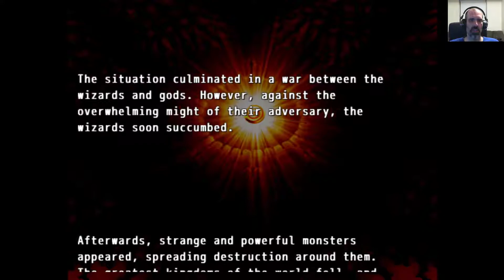Steam Cleaning - Labyronia RPG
The design intent for an open world is noble but struggles to give players meaning or direction.  Encounter balance is either way off the mark or requires a large amount of grinding.